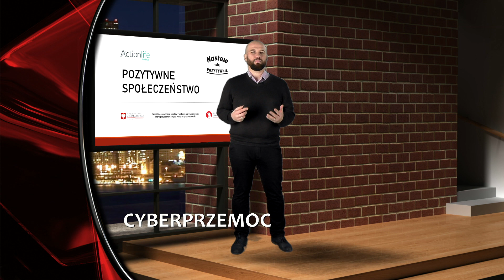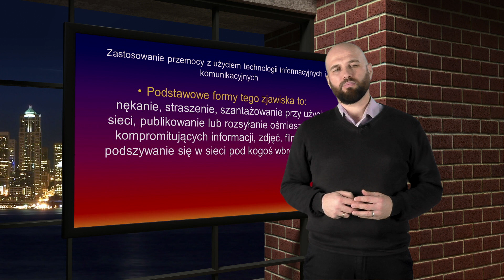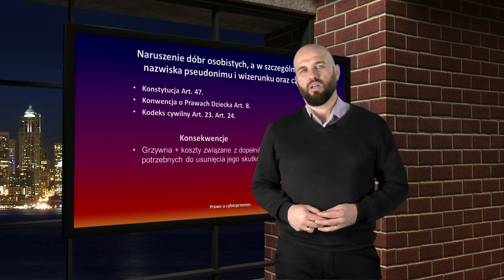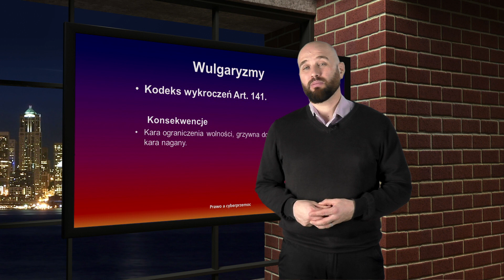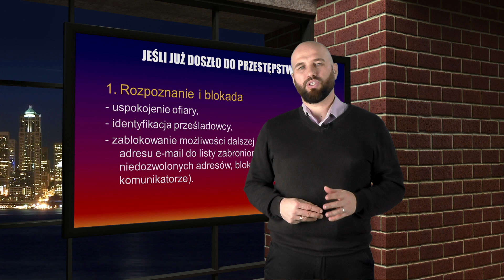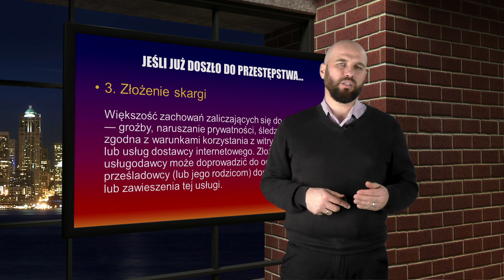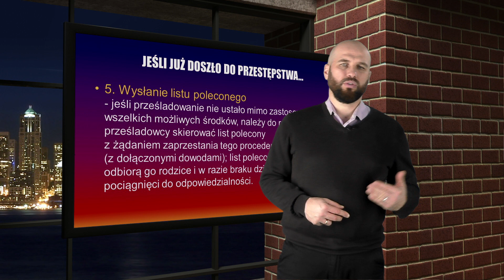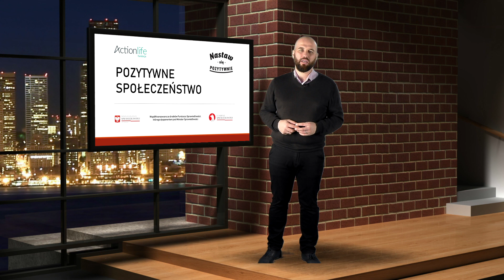Cyberprzemoc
Webinarium z cyklu Pozytywne Społeczeństwo